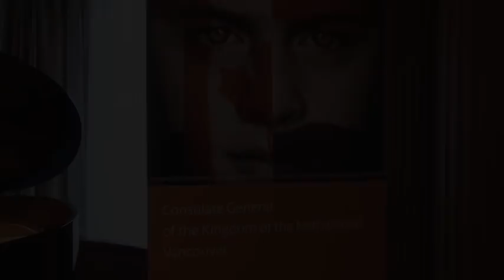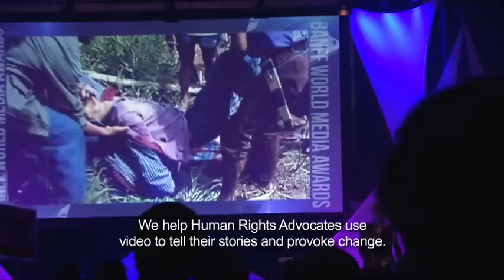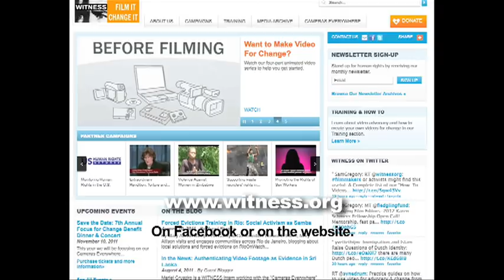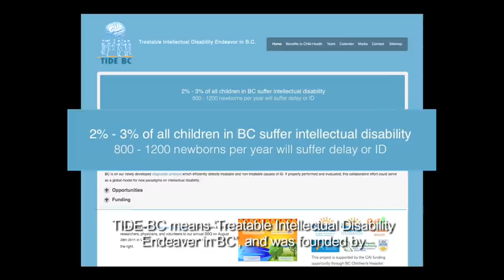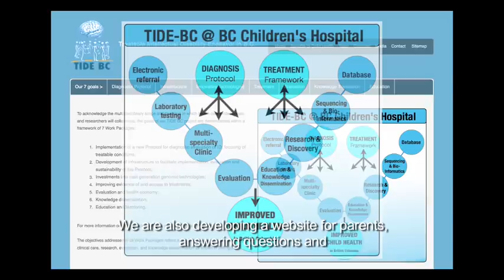TulipTV - The Pilot Episode!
This pilot of about 30 minutes was produced by AbcoFilmCorp summer 2011.
We attended the Princess Christina Contest in Vancouver. At the Banff Media Festival Yvette J. Alberdingk Thijm received an award for her human rights organization Witness. Dr. Clara van Karnebeek, who is a specialist on intellectual disability, leads the project TIDE BC, raising money for the Vancouver Children's Hospital. Dutch Designer Pauline van Dongen presents her winter collection at the Vancouver Fashion Week.